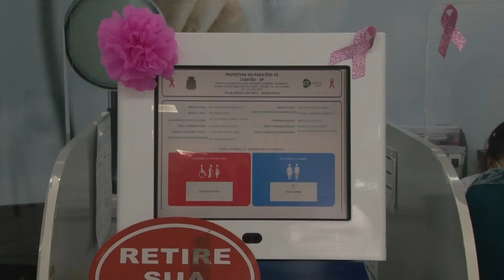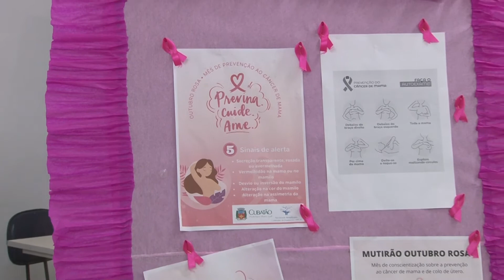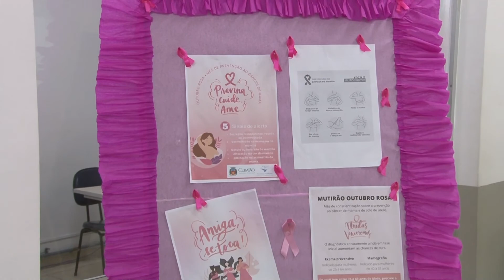MAMOGRAFIA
🎗Prevenção e combate ao câncer de Mama
🌹Outubro Rosa, Prevenir e um ato de Amor